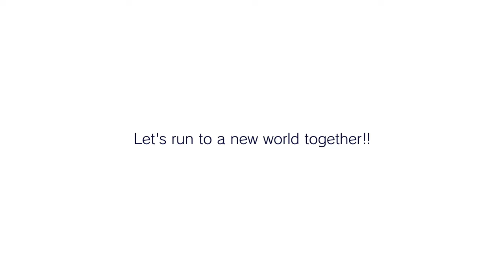✨[組合新PV公開]Wonderlands×Showtime篇」！🎉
本日公開PV【「Wonderlands×Showtime」走過的軌跡，以及……】，同時於9/22 0:00起舉辦「[組合新PV公開慶祝]登入活動」！
「[組合新PV公開慶祝]登入活動」活動期間登入遊戲，每天都可以獲得🎁心願碎片×100✨
※更多詳情請至遊戲內通知查看。